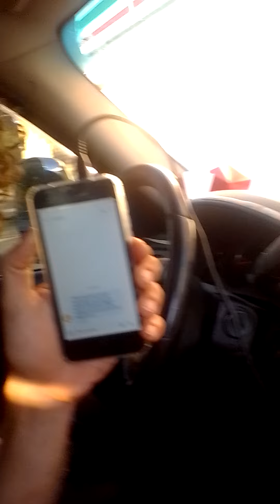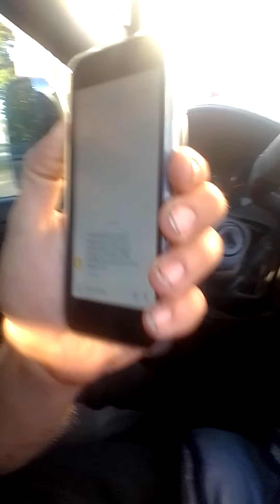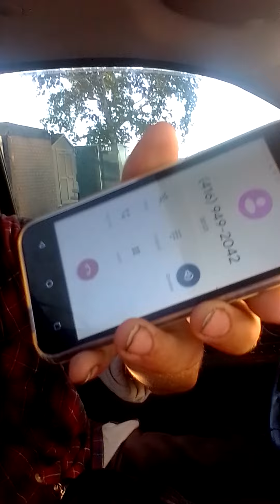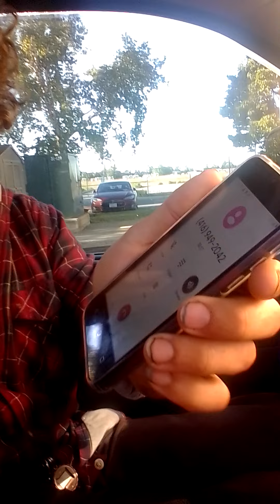why is this a daily occurrence for me? Guess it's time to get a little Certified